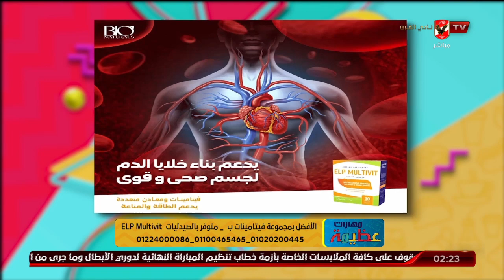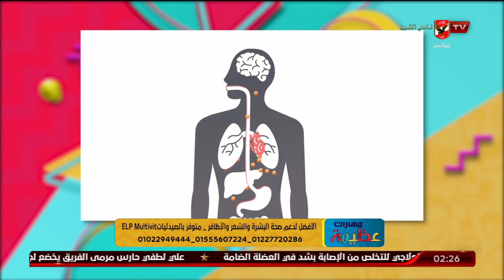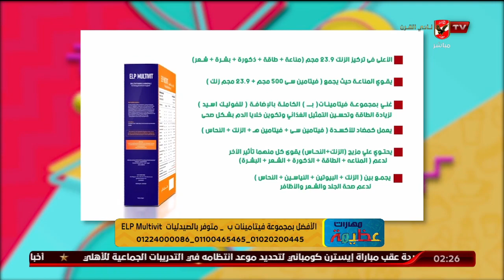ماهي اسباب وجود كدمات في الجسم بدون ألم؟..د. دينا أبو السعود تُجيب